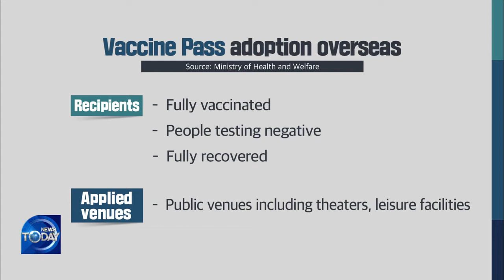HEALTH MINISTER ON COVID-19 PLANS (News Today) l KBS WORLD TV 210929